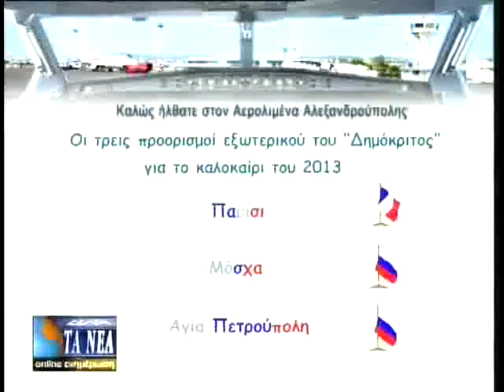"ΑΠΟΓΕΙΩΘΗΚΕ" ΤΟ ΑΕΡΟΔΡΟΜΙΟ "ΔΗΜΟΚΡΙΤΟΣ"